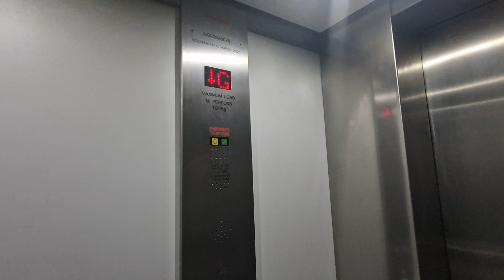UK (Modernised Mar 2020 by Stannah) Lift @ M&S in Southport